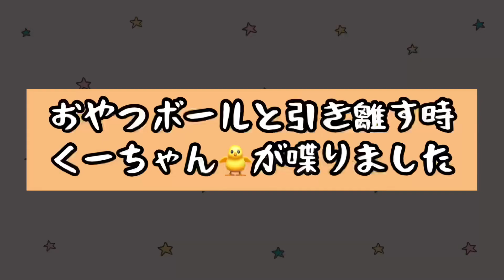ボールを取りたいインコvsほあ毛を取りたい飼い主🐥関西弁のくーちゃん🐥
飼い主は、おっちゃん🥸とおばちゃんです

体重は30グラムの小柄な男の子

皆さんのコメントに応援してもらい
毎日更新が出来ています
いつまで出来るのか、私達にとっても良いチャレンジとなっています
出来る限り楽しんで更新したいと思っています❤️